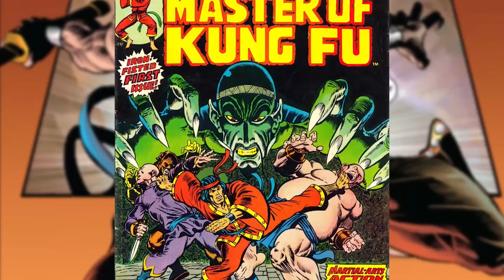Что ждет Киновселенную Марвел в БУДУЩЕМ? Мое мнение о фильмах 4 фазы!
Это что, новая АНАЛИТИКА?

Таймкоды:
Начало (00:00)
Интро (01:50)
Про продолжения (02:00)
Черная Вдова (05:13)
Вечные (07:35)
Шан-Чи (10:07)
Человек-Паук 3 (12:17)
Тор 4 (14:07)
Доктор Стрэндж 2 (15:43)
Заходя дальше (17:41)
Черная Пантера 2 (17:57)
Капитан Марвел 2 (20:03)
Стражи Галактики 3 (21:28)
О совсем далеких проектах (22:23)
Концовка (24:05)